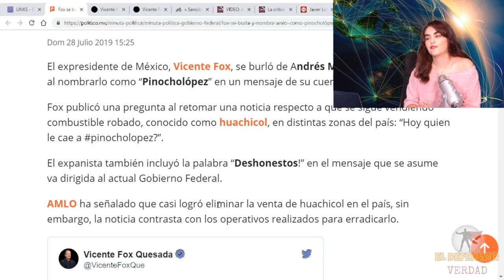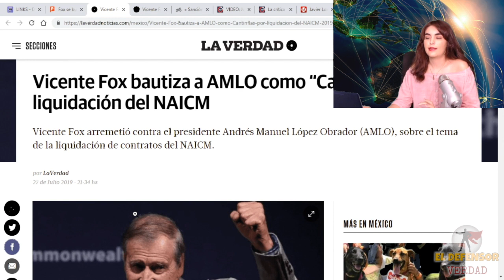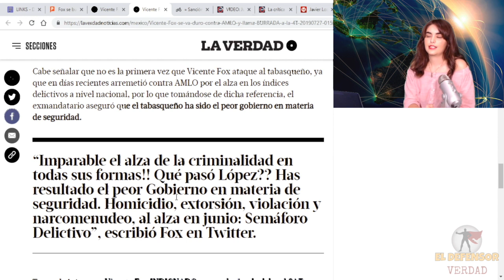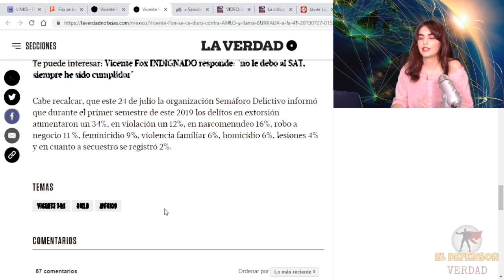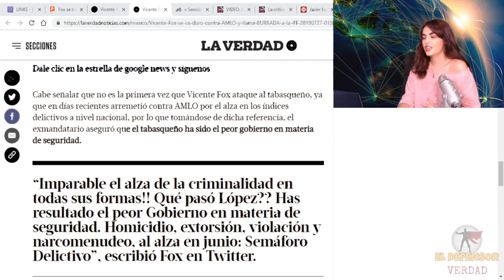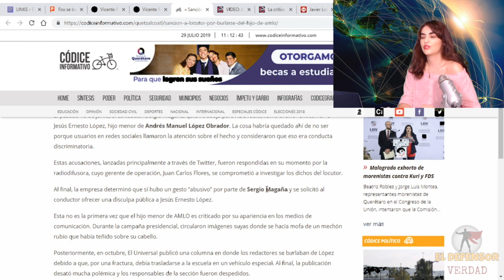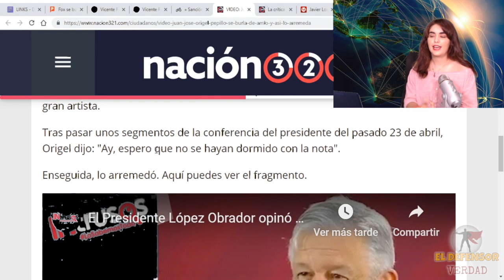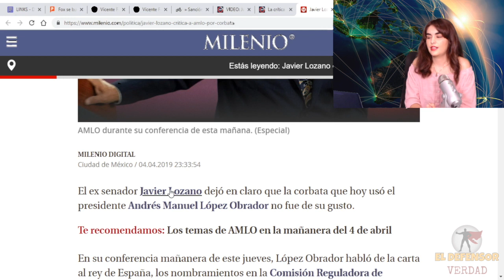Fox Se Pasa De La Raya y Compara a AMLO Con Cantinflas y Pinocho; Lo Tunden En Las Redes